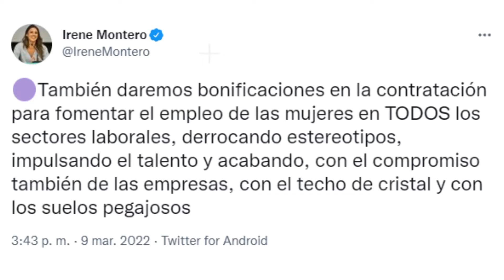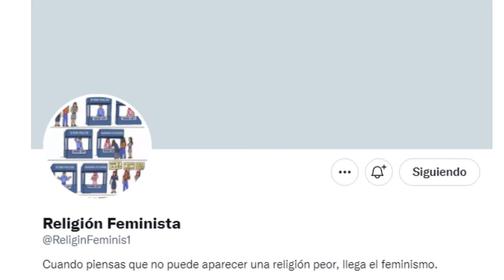¿20.000 MILLONES en CHOCHOCHARLAS?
Hola a todes. Soy un mono, y hoy habl... ¡¿VEINTE MIL MILLONES?!